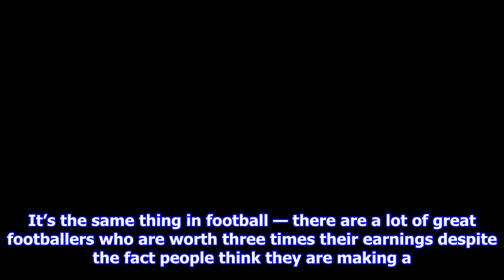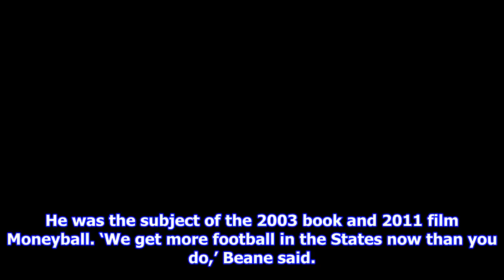Arsenal show the best way to run a team, says moneyball maestro beane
Published 0818 EDT, 4 October 2017 Updated 1114 EDT, 4 October 2017 Moneyball maestro Billy Beane has hailed Arsenal as the best way to run a football club. The American became famous for using mathematics to undercut richer opponents en route to making Oakland Athletics baseball club successful beyond expectations during the noughties. His methods were written about in Michael Lewis’s 2003 bestselling book Moneyball The Art of Winning an Unfair Game, which was made into a 2011 film in which he was played by Brad Pitt. Moneyball man Billy Beane believes Arsenal are the best example of how to run a football club He praised the manner in which they have dealt with their expensive move to the EmiratesBeane, executive vice president of Oakland Athletics, has admitted he is a ‘huge fan of Arsenal’ due to the way they moved into the Emirates Stadium while maintaining competitiveness with a recruitment system that has been more constrained than their rivals. Beane said ‘There are some decisio...